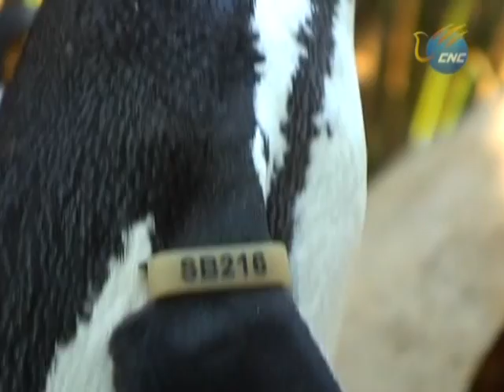Derrame de petróleo del cabo amenaza pingüinos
Los pingüinos africanos están bajo severa amenaza debido a un derrame de petróleo ocurrido en una playa de Ciudad del Cabo, Sudafrica, SANCCOB, ecologia, medio ambiente, salvemos al planeta, extincion de animales